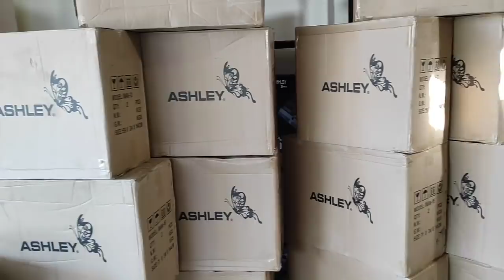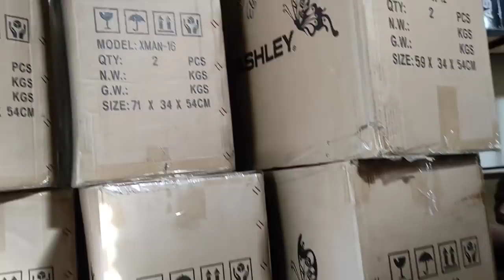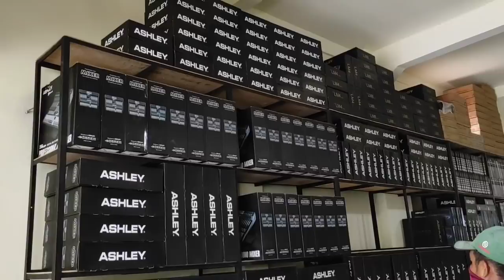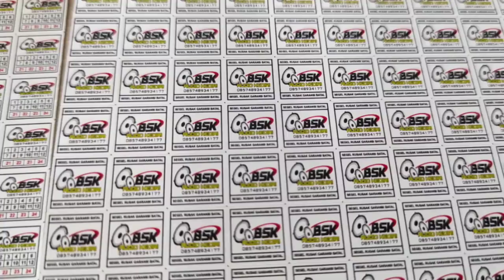SUDAH SEPERTI TOKO BENERAN?? 😃😃😍😀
HARGA
MIXER XMAN 12 2.450RB
MIXER XMAN 16 2.950RB
BELUM TERMASUK ONGKIR

INFO LEBIH LANJUT CHAT KE ADMIN